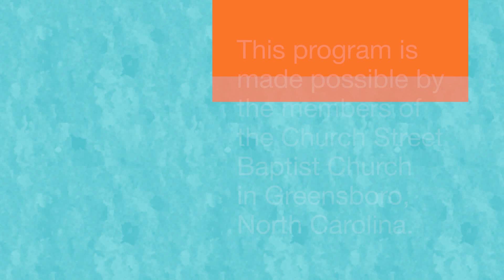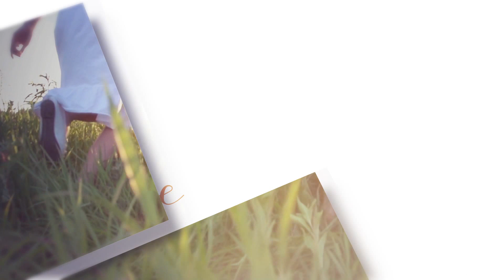Unspeakable Joy - Abide in Ephesus - July 9, 2017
Join Pastor Tyler Gaulden as he preaches the Word of God and proclaims unspeakable joy through Jesus Christ. Sermon Scripture is taken from I Timothy 1:3-4.